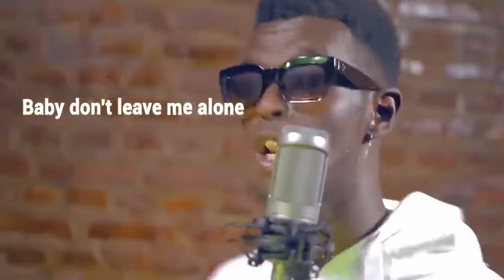JE WAJUA NVIIRI THE STORY TELLER ANAMCHUMBIA NANI?